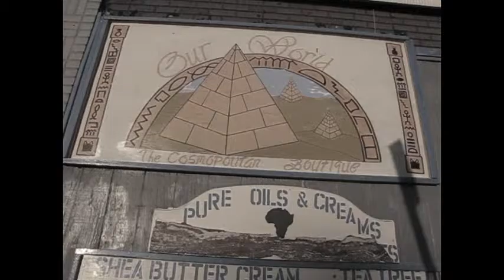RealCode: Anti-Violence Rally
The Outsider's experience at a local anti-violence rally. There were prayers, determined speakers, and kids dancing. However, there were some elements he found disturbing. In a quest for a better world, we bring the first episode of REALCODE!